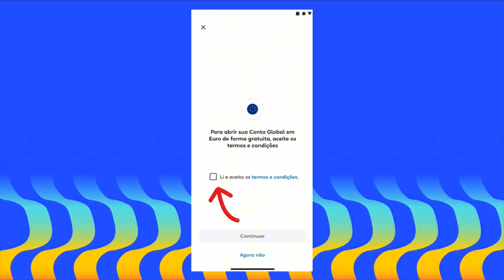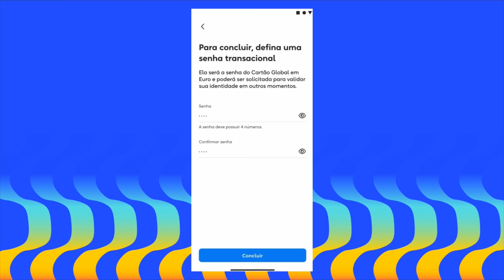COMO ABRIR Sua CONTA GLOBAL DA REMESSA ONLINE | Rápido e Fácil: Tudo Pelo Celular!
Neste vídeo, trouxemos a Deisi Remus para te explicar como abrir sua Conta Global com cartão de débito internacional da Remessa Online, que chegou para tornar sua viagem internacional muito mais fácil e com as menores taxas do mercado!  💙✈️🌎▶ E aí, o que você está esperando para economizar nas suas viagens? Baixe o app e comece a viver de verdade sua vida global

Vantagens da Conta Global da Remessa Online:

✅Cartão internacional sem anuidade e emissão gratuita
✅Pagamento por aproximação (você pode colocar na sua carteira digital e pagar direto pelo celular)
✅Compras online e presenciais
✅Transforme seu real e em euros em poucos segundos
✅IOF mais baixo que o do cartão de crédito
✅Saques em ATMs do mundo todo

Este é um tutorial que mostra como abrir sua Conta Global com cartão de débito internacional da Remessa Online.